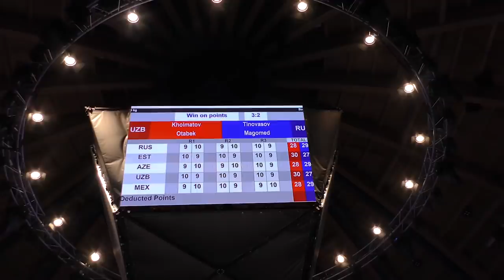OTABEK XOLMATOV G'ALABA (NOHAQLIK)